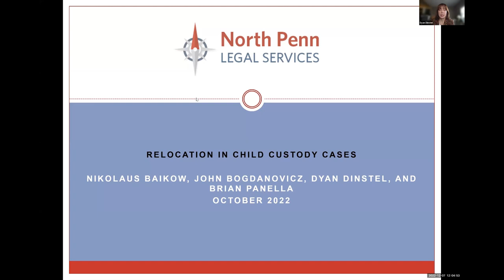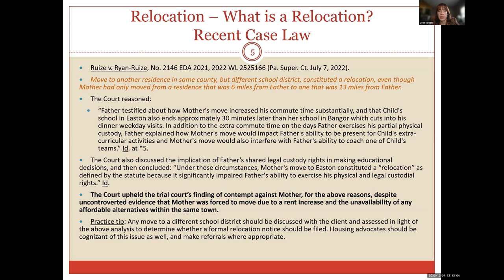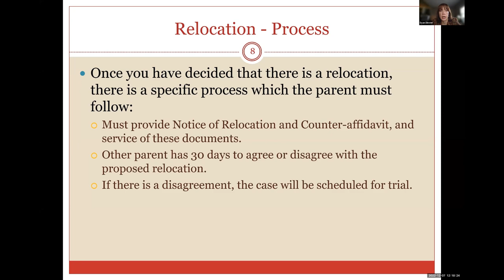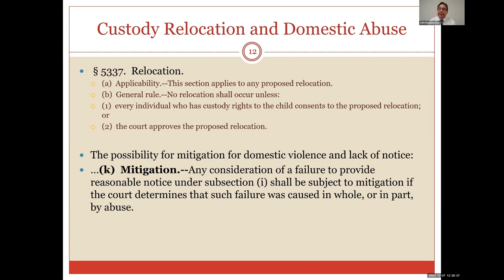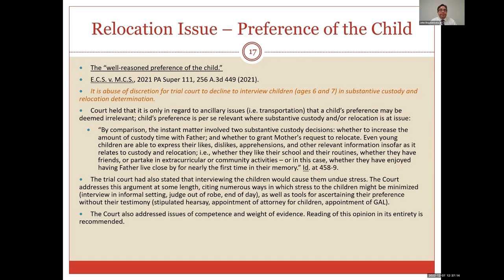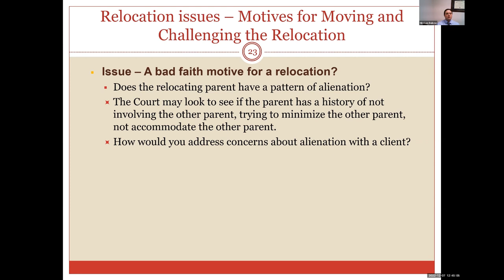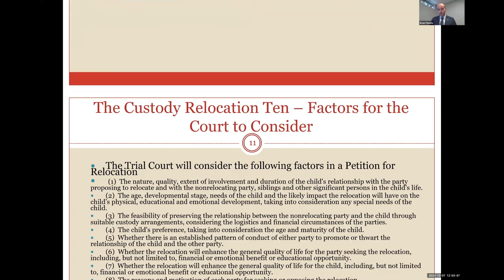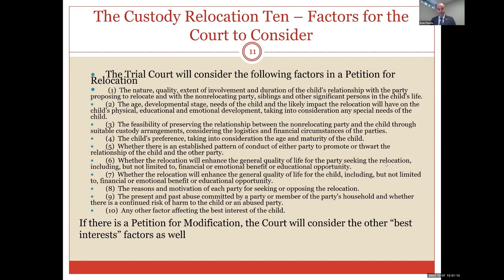NPLS Family Law CLE - Relocation in a Custody Case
NPLS Attorneys Dyan Dinstel, Nik Baikow, and John Bogdanovicz along with guest Attorney Brian Panella present about custody relocation laws in Pennsylvania.  December 2022